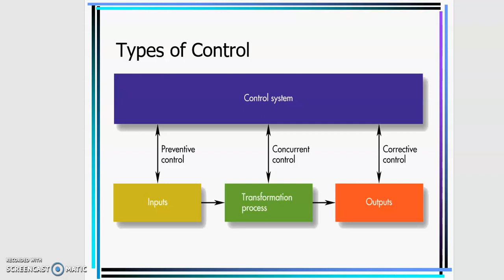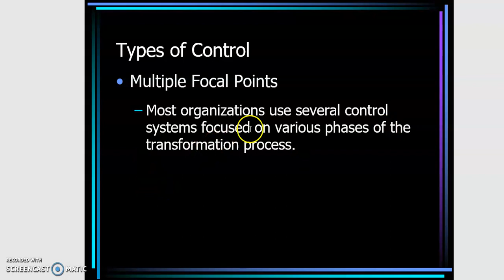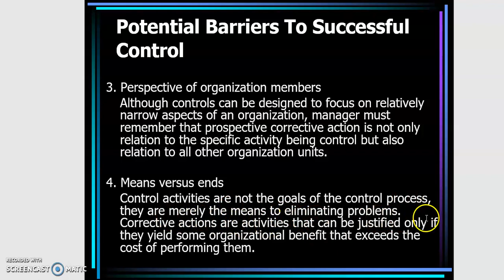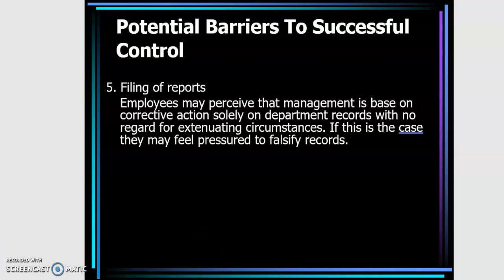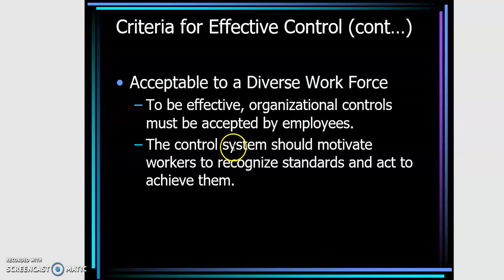DAFA MGT420 CH 8 PART 2